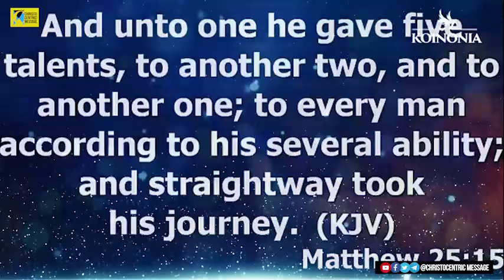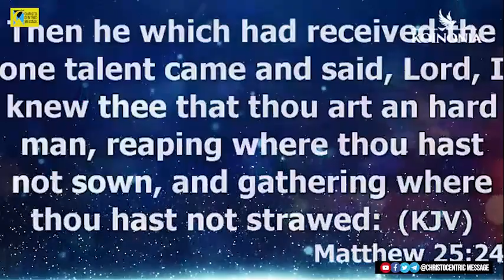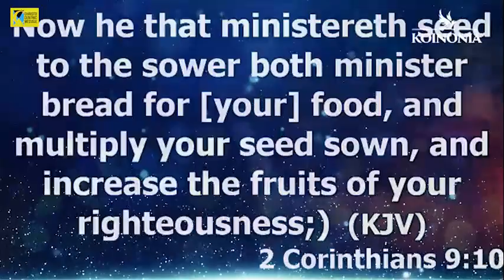DEAR YOUNG MAN TAKE THIS ADVICE FOR 2022 - Apostle Joshua Selman